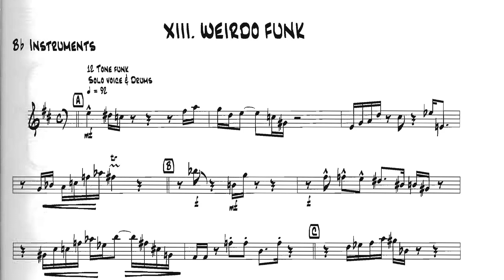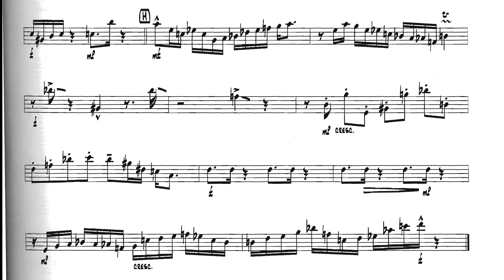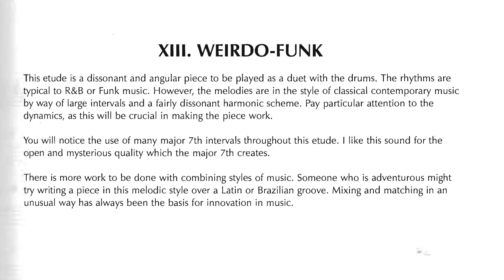XIII - WEIRDO FUNK - Bob Mintzer: 14 Blues & Funk Etudes - For Bb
Here are 14 etudes or short pieces dealing with various aspects of jazz & funk music. Stylistic influences
include Jazz, classical style, 20th Century composition, funk, and a variety of hybrid groove musics. The melodic and
rhythmic focus will enable the player to work on many kinds of music and prepare for the various playing situations
he/she may encounter in jazz & funk music.

The melodic approach ranges from simple to dissonant and abstract. The rhythmic approach covers straight-for-
Wward, syncopated and over-the-barline techniques. The clear layout and explanations make these etudes accessible to

all levels of players on all instruments. You only need to be a moderately good reader and have the desire to move for-
ward.

The intended focus of this book is fourfold.

1. These 14 etudes are constructed as solo pieces to be played by any instrument as self-
contained, unaccompanied musical works.

2. The accompanying recording will enable the player to play the pieces along with
rhythmic and (in some cases) harmonic accompaniment.

3. The etudes can be played in live situations with live drums, piano, and bass (where
appropriate).

4. The music in this collection will hopefully be a workbook for improvising and com-
DOsing musicians in the sense of providing melodic and harn.onic material applicable
to various music situations one might encounter today.

Each etude is prefaced by an explanation and “points of interest.” Practice hints are included. When practicing
the etudes, use a metronome and choose a tempo comfortable for your performance level. Oradually work the plece up

to the designated tempo and then use the tapc to play along with. Better yet, grab a drummer and play the appropriate
etudes. Try different grooves and tempos.

This book illustrates some of the things I do as a composer and player. I hope they are useful to you. Enjoy!

Đây là 14 etudes hoặc những tác phẩm nhạc ngắn trình bày về các khía cạnh khác nhau của âm nhạc jazz và funk. Ảnh hưởng phong cách bao gồm Jazz, phong cách cổ điển, sáng tác thế kỷ 20, funk và nhiều loại nhạc groove hỗn hợp khác. Tiếp cận âm nhạc về mặt giai điệu và nhịp đi từ đơn giản đến phiên âm và trừu tượng. Tiếp cận nhịp đi bao gồm các kỹ thuật đều và không đều, và vượt qua đường ngang nhịp. Cách bố trí rõ ràng và giải thích làm cho những etudes này dễ tiếp cận cho tất cả mọi cấp độ người chơi trên mọi loại nhạc cụ. Bạn chỉ cần đọc nhạc ở mức độ tốt và có mong muốn tiến lên phía trước.

Mục tiêu dự kiến của cuốn sách này bao gồm bốn điểm sau:

Những etudes này được xây dựng như các tác phẩm độc tấu có thể được chơi bởi bất kỳ nhạc cụ nào như những tác phẩm âm nhạc tự đủ.

Bản thu âm đi kèm sẽ giúp người chơi chơi những tác phẩm cùng với phần nhịp đi và (trong một số trường hợp) phần đồng âm.

Những etudes này có thể được chơi trong các tình huống trực tiếp với trống, piano và bass (nếu phù hợp).

Nhạc trong bộ sưu tập này hy vọng sẽ là một công cụ làm việc cho các nhạc sĩ tự do sáng tạo và sáng tác trong việc cung cấp vật liệu giai điệu và hòa âm áp dụng cho các tình huống âm nhạc khác nhau mà người ta có thể gặp phải ngày nay.

Mỗi etude đều được giới thiệu bằng một lời giải thích và "điểm đáng chú ý". Gợi ý thực hành cũng được bao gồm. Khi thực hành những etudes này, hãy sử dụng một máy đo nhịp và chọn một nhịp đi thoải mái cho cấp độ biểu diễn của bạn. Dần dần làm việc để tăng tốc độ tới nhịp đánh định và sau đó sử dụng máy đo để chơi cùng. Tốt hơn hết, hãy tìm một người chơi trống và chơi những etudes thích hợp. Thử các nhịp đi và tốc độ khác nhau.

Cuốn sách này minh họa một số điều mà tôi làm như một nhà soạn nhạc và người chơi. Tôi hy vọng chúng hữu ích cho bạn. Hãy thưởng thức!

                                                                                            Bob Mintzer!